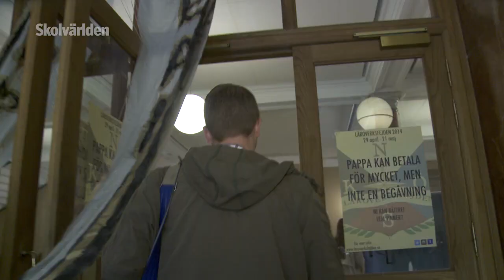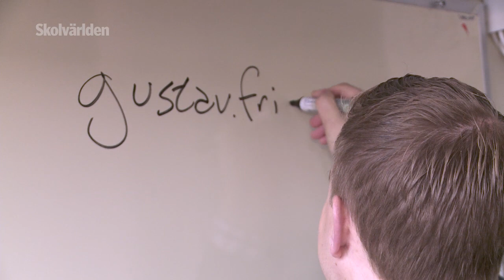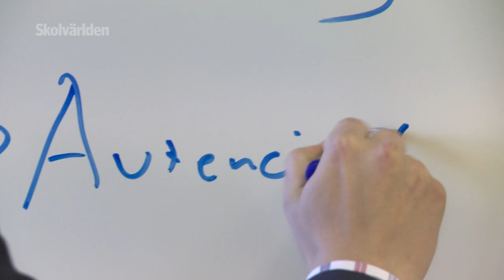Gustav Fridolin i klassrummet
Skolan har seglat upp som väljarnas viktigaste valfråga, men de som befinner sig mitt i skolans värld försvinner i debatten. Därför har Skolvärlden bett partiernas främsta utbildningspolitiker att ta plats vid katedern och våga utmanas av lärare och elever på deras hemmaplan. Först ut är Miljöpartiets Gustav Fridolin.